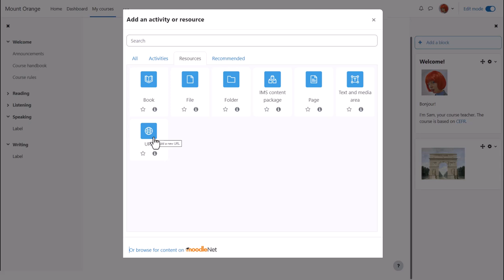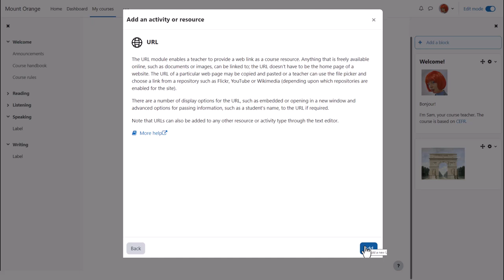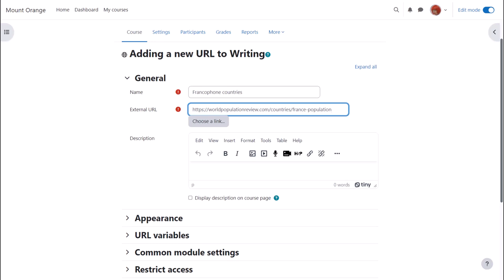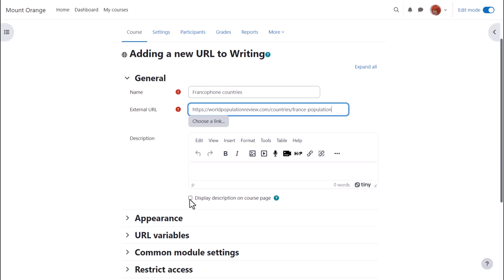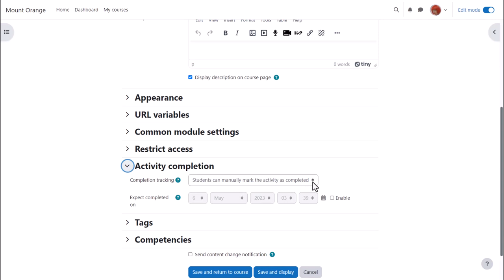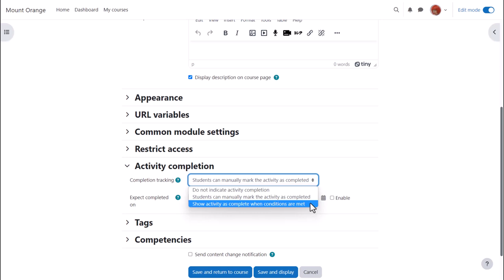URL Weblinks in Moodle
URL - Display weblinks in Moodle LMS 4.2. Part of the Moodle Teaching Basics program on moodle.academy